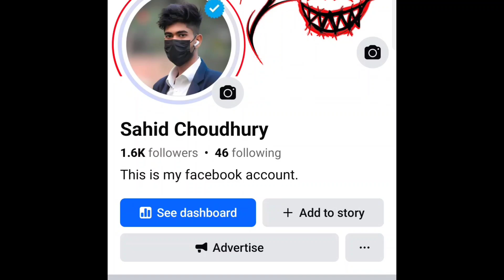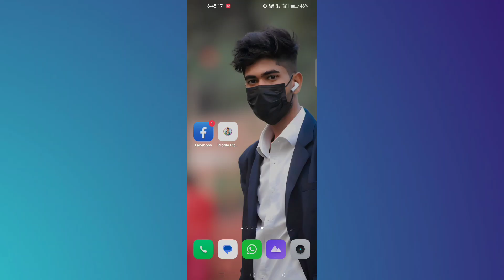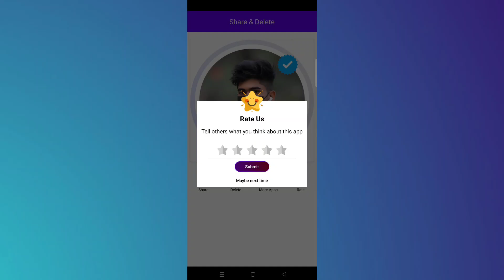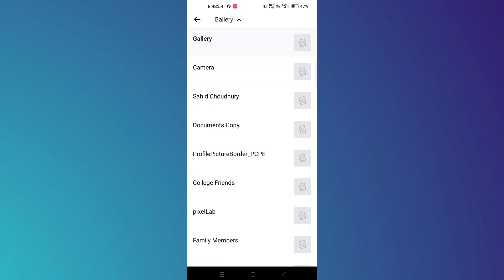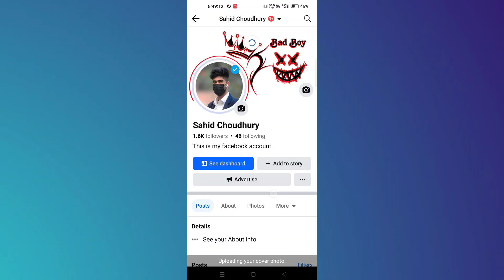Facebook Vip Account 😍 | Facebook Vip, Bio, Feature Photo Trick! 😱 | Facebook Joker Banners 😈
Facebook Vip Account 😍 | Facebook Vip, Bio, Feature Photo Trick! 😱 | Facebook Joker Banners 😈 | Facebook Banners | Facebook New Features Photos | Facebook

Hallo Dosto
Video Me Uplogoko Sikhaunga Ki Kese Facebook me joker banner kese lagaye

Your Quarries:
Facebook joker Banners
Facebook stylish bio
Facebook vip account new trick
Facebook vip account kese banaye
How to make stylish name on facebook
Facebook features photo kese lagaye
How to make stylish name id on facebook
Facebook stylish name kese likhe
Facebook name change style color

ALHAMDULILLAH (ALLAH❣️)